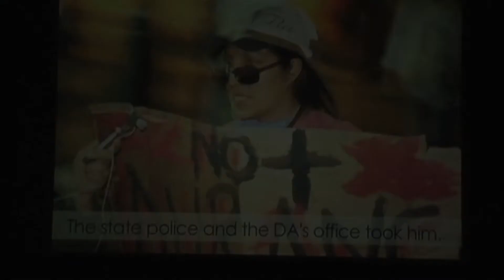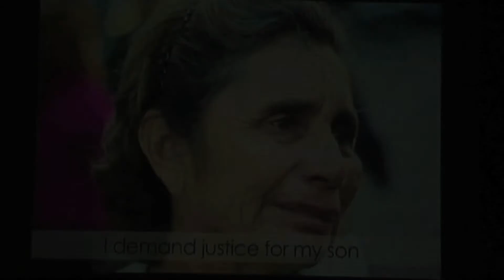Sicilia en Vancouver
Una Caravana Transfronteriza por la Paz y la Justicia con el Poeta y Líder Pacifista, Javier Sicilia

Más de 60.000 personas han sido asesinadas debido a la violencia por el tráfico de drogas en México en los últimos años. 10.000 personas han desaparecido y más de 160.000 han sido desplazadas.

El hijo de Sicilia, Juan Francisco fue asesinado junto con seis amigos en una noche fatídica en marzo de 2011. Desde entonces Javier se ha convertido en una voz de inspiración por la paz, la justicia y el cambio, atrayendo enormes multitudes en todo México. Irá al norte con un llamado al cambio en las políticas bi-nacionales que han exacerbado ya seis años de guerra contra las drogas, fortalecido inmensamente al crimen organizado, corrompido la vulnerable democracia mexicana, cobrado vidas y devastado los derechos humanos.

Una Caravana Transfronteriza para la Paz

El Movimiento por la Paz con Justicia y Dignidad (MPJD), la organización de Sicilia, ha dado prioridad a una Caravana por EE.UU., pidiéndole a Global Exchange --un aliado de gran confianza en EE.UU.-- que organice el trabajo de avance y encabece la logística de la Caravana. La caravana representa un elemento de la amplia estrategia nacional para dar respuesta al violento estado de emergencia nacional en México, resultado de las trágicamente erróneas políticas de la Guerra contra las Drogas (en México y los EE.UU.). El propósito de la caravana es hacer visible el estado de emergencia nacional de México en los Estados Unidos y crear una plataforma donde los afectados por la guerra contra las drogas de México, los EE.UU. y otros lugares puedan unir sus voces para informar a la opinión pública.

La misión de la Caravana es:

Arrojar una luz sobre la crisis de la violencia por la Guerra Contra las Drogas, la impunidad y las atrocidades de derechos humanos que desgarran el tejido social de México;

Únete al Movimiento

Javier Sicilia apareció en la revista Time de Diciembre del 2012 como "Persona del Año", él se ha ganado una gran popularidad a través de su trabajo y el alzamiento de su voz. La Caravana por la Paz puede desempeñar un papel importante concientizando- sobre todo dentro de la comunidad latina -- sobre la urgente necesidad de poner fin a la guerra contra las drogas e invertir en el bienestar humano como base para la paz en toda América del Norte.

Únete a Javier, al MPJD, y al amplio frente binacional de organizaciones, y alza tu voz en solidaridad haciendo un llamado para poner fin a la crisis actual. Únete a la Caravana por la paz y la justicia.